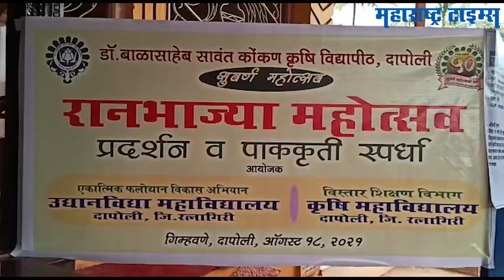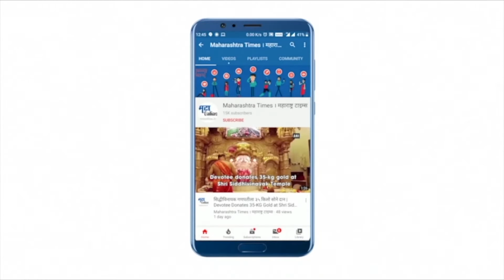Raan Bhaji Mahotsav : दापोलीत भरलं पारंपरिक रानभाज्या प्रदर्शन व पाककलाकृती स्पर्धा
रत्नागिरी जिल्ह्यात डॉ. बाळासाहेब सावंत कोकण कृषि विद्यापीठच्या सुवर्ण मोहोत्सवी वर्षाचे औचित्य साधून  रानभाज्या महोत्सव आणि प्रदर्शन व पाककृती स्पर्धेचे आयोजन करण्यात आला होत.  येथील महिलांनी या स्पर्धेला चांगला प्रतिसाद दिला.